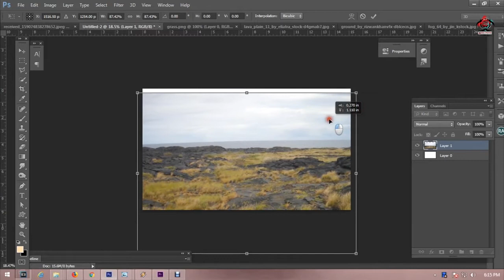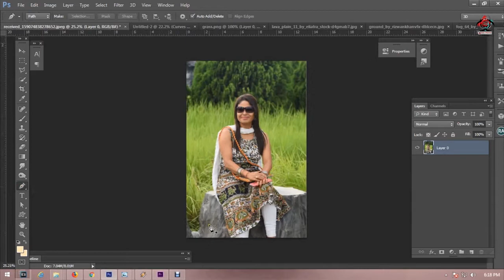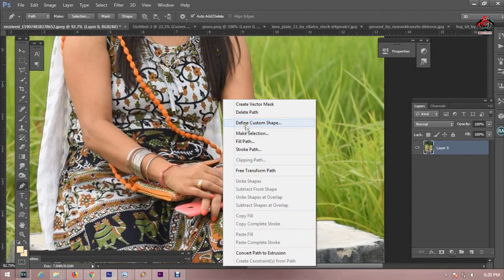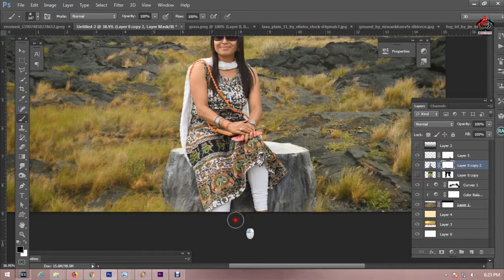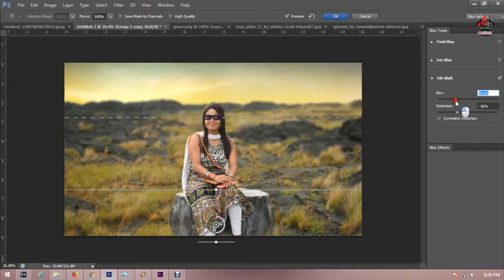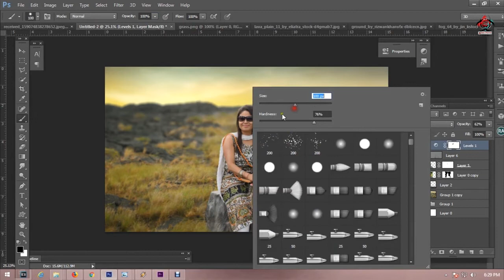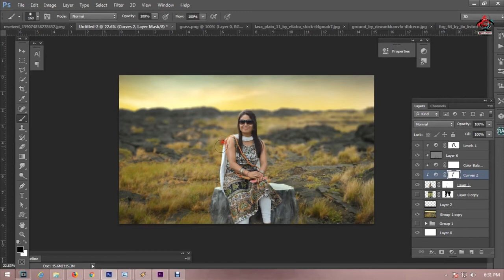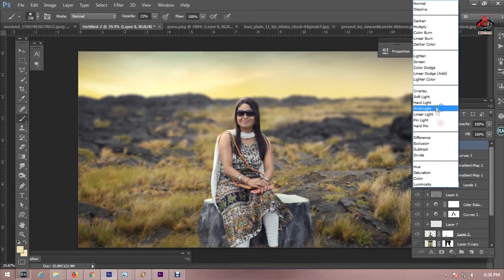Background Change Photo manipulation Photoshop Tutorial cs6 || 2018